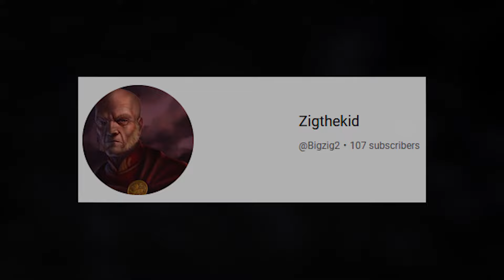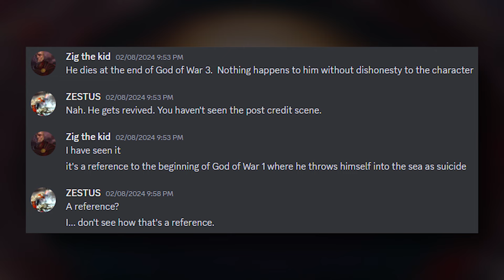The Truth About God of War 3's Ending (?)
In today's video, I go over God of War 3's ending and how a fellow God of War player, @Bigzig2 had a total different interpretation than what I and others had. Did you have this same conclusion? How did you interpret everything that happened? Leave God of War 4 and the norse stuff out of the picture, for now. How did you react when you first saw it?